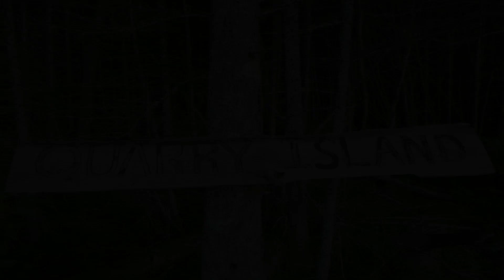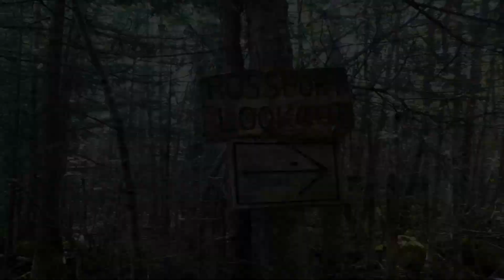Hiking Up Quarry Island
I tried to get out to Wilson Island to explore for some rare green LSA, but the weather was dangerous enough to turn me back. So instead, I climbed up Quarry Island for a couple nice views!

Music
"Banded Iron" - G-Ology
"A Work In Progress" - G-Ology